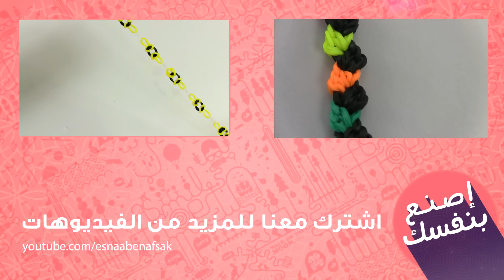سوار مطاط: كيف تصنع اسوارة جميلة من المطاط 105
اصنع بنفسك اسوا رة جميلة من المطاط سهلة